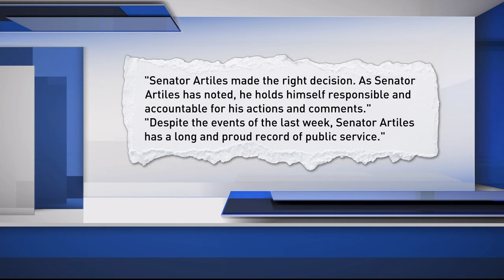Fl. Sen Frank Artiles resigned after comments this week